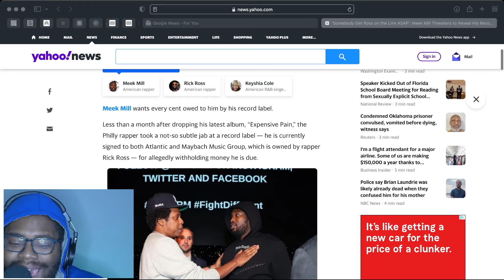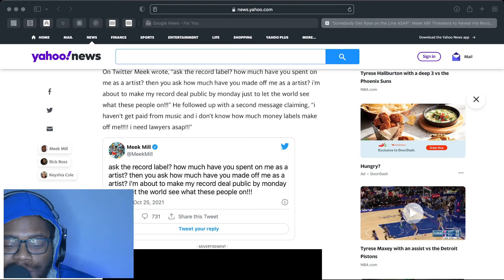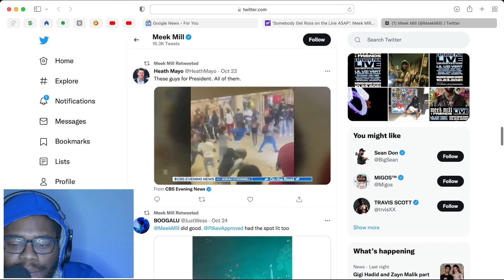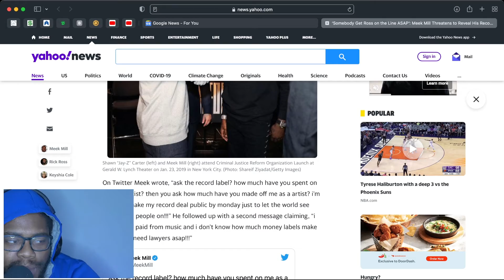Meek Mill Record Deal | The L.I.M.E Show With DJTheParkBoy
💯 Do You Invest? Get Stash, an app that makes investing easy. If you sign up with my link and add cash, we both get $20 of bonus stock.

💯 More Investment Opportunities? Join Robinhood with my link and we'll both get a free stock 🤝